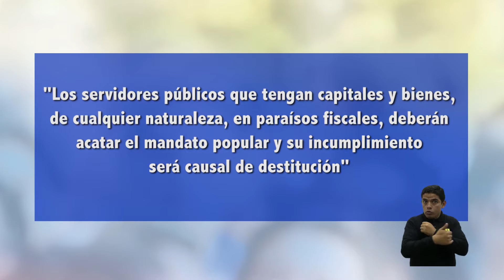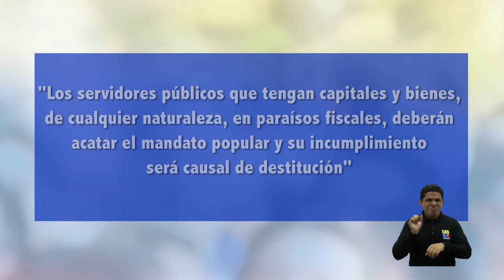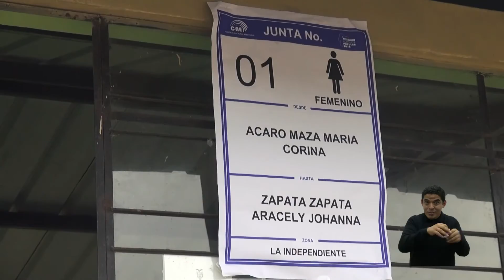CADENA CONSULTA POPULAR